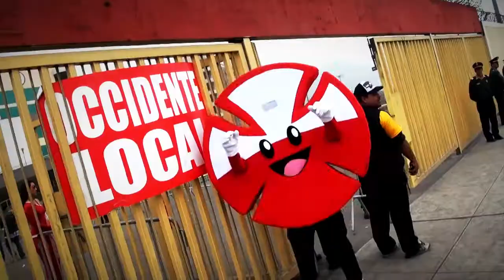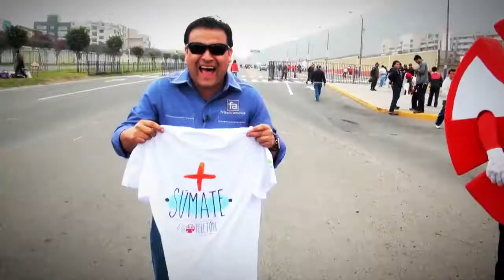Travesuras de Teletony en el Monumental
Nuestro carismático personaje estuvo presente en el Monumental, el Hno Isidro Vásquez dio el PLAY DE HONOR del Partido, Aquí todo lo sucedido.